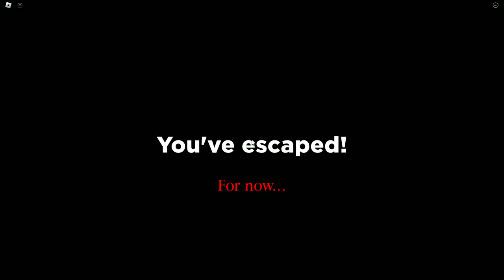I Have The Best New Roblox Character In the World